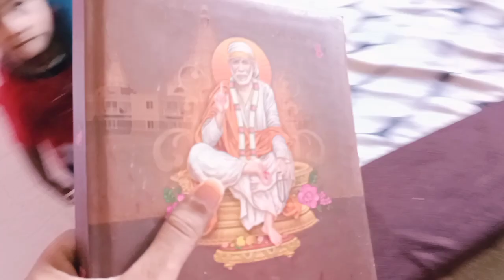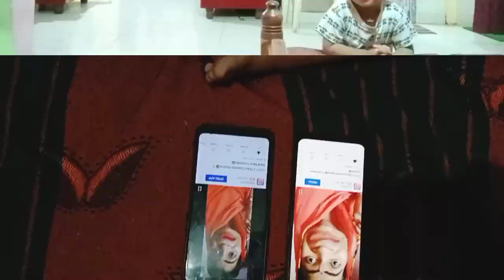ଏବେ ମତେ ଟିକେ କାମ ସହଜ ହେବ ୨ଟା ଫୋନ୍ ପାଇଁ😃 ରାତି ହେଇଯିବ ପଛେ କାମ ସରିବନି 🤪